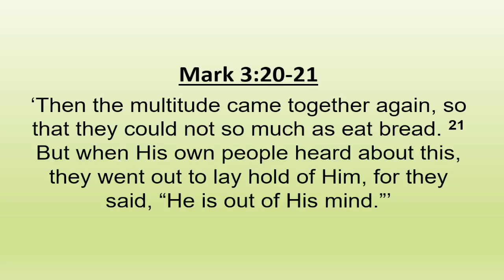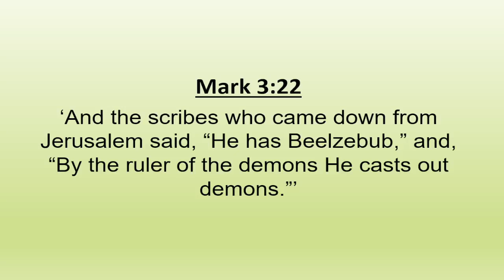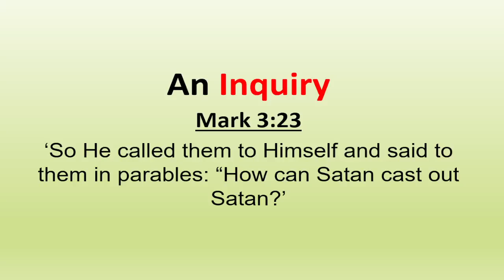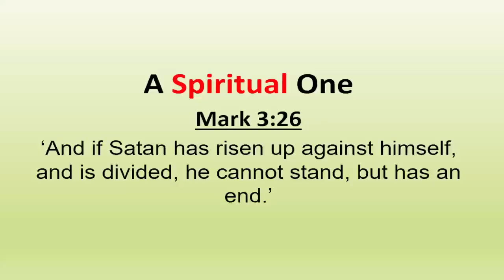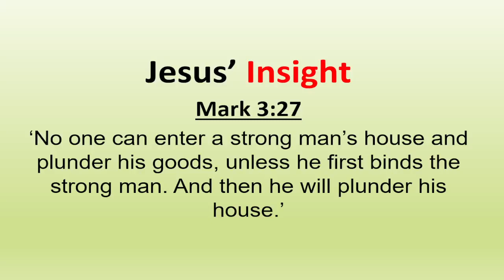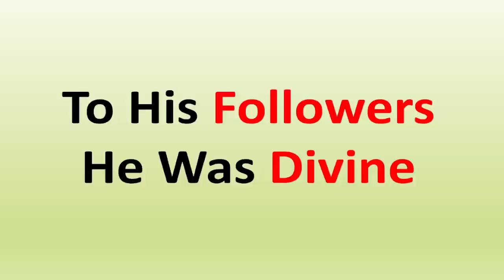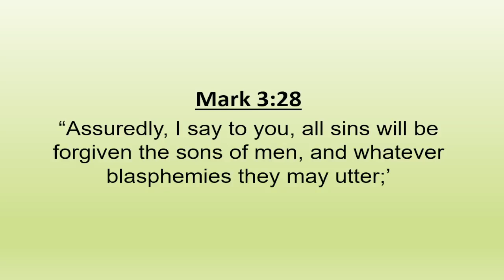Just Who Was Jesus Anyway